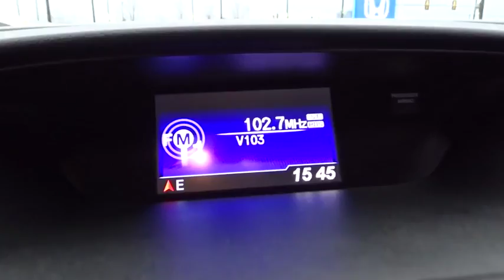2014 Honda CR-V Schaumburg, Arlington Heights, Elgin, Naperville, Lisle, IL 14813P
Schaumburg Honda
750 E Golf Rd

Recent Arrival! CARFAX One-Owner. 2014 Honda CR-V Black LX Clean CARFAX. AWD.